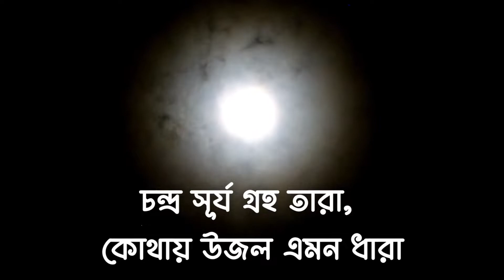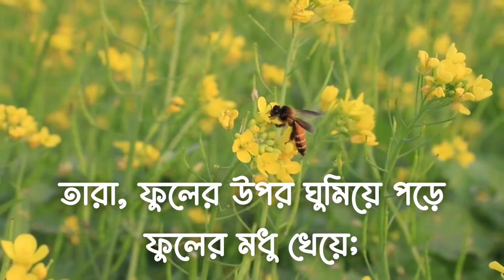Dhono Dhanne Pushpe Bhora Amader Ei Basundhara ! Bangla Patriotic Song ! Proshikkhon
In this video you will learn how to draw pictures step by step using English number 1 to 10.
Music
SONG
Dhono Dhanno Pushpo Bhora
ARTIST: Somobeto
ALBUM: Uttaran, Vol. 11
LICENSES
The Orchard Music (on behalf of OTT Solutions Private Limited), and 6 Music Rights Societies